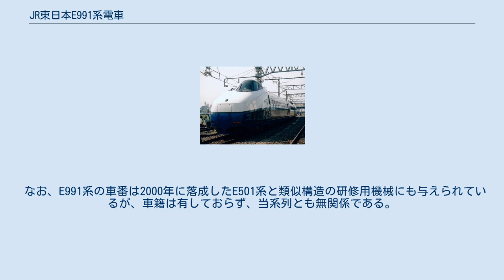JR東日本E991系電車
試作車_(鉄道)
E991系電車（E991けいでんしゃ）は、東日本旅客鉄道（JR東日本）が1994年（平成6年）に製作した、在来線交流直流両用試験電車である。
愛称は「TRY-Z」（トライゼット）。
「TRY」は「挑戦・試験・努力・解決」、Zは「在来線・究極」を意味し、「在来線において、究極の技術開発に挑戦する試験電車」という意味が込められている。
 在来線の理想的な鉄道システムの実現を目標として製作された。
3種類の構造で製作されたアルミニウム合金製の構体や新構造の台車に加え、新設計のVVVFインバータや、出入口構造等で種類の異なる方式を採用し性能の比較を可能とした。
 仙台側よりクモヤE991-1、サヤE991-1、クモヤE990-1からなる3両編成を組んでいた。
両先頭車はいずれもワンハンドル式コントローラーで制御するという点では共通するものの、それぞれ運転席のデザインが異なったものとなっており、外観も大きく異なる。
 特異点としてはブレーキ制御方式に日本の鉄道車両としては珍しい油圧式ブレーキ・レールブレーキを採用したことと、制御式自然振子式車輌に次ぐ第3世代の車体傾斜方式の開発を目指してアクティブサスペンションシステムを利用した強制式車体傾斜制御を採用したことが挙げられる。
 1992年（平成4年）に成田線で発生した大菅踏切事故の影響で設計変更がなされ、予定より落成が半年程度遅れた。
この事故の教訓を踏まえ、強固な構造で乗務員を保護する「サバイバルゾーン」と、計算通りに潰れることで衝撃を分散、吸収する「クラッシャブルゾーン」の考え方が導入された。
 速度における目標は最高速度160 km/h（設計最高速度は200 km/h）、曲線で本則+45 km/h（R400の曲線で120 km/h通過）であった。
 空気ブレーキやレールブレーキ、初の3D防振材や神輿構造による床下機器の一部搭載が試みられ、青函トンネルの下り勾配を用いて270 km/h走行を行うことが最終到達目標であった。
 本系列は「21世紀の理想的な鉄道システムの実現」を追求すべく製作され、その開発にあたっては以下の3つがコンセプトとされた。
 車体はいずれもアルミニウム合金製であるが、材料・構造は各車両で異なる。
クモヤE991-1はアルミ制御中空押し出し形材を使用したモノコック構造、サヤE991-1はアルミ板材・アルミ制振形材を使用したスケルトン構造、クモヤE990-1はオールアルミハニカム板材を使用したモノコック構造となっている。
また、両先頭車の運転台部は踏切事故対策として高運転台とされたが、外観は両者で大きく異なる。
クモヤE991側は新たな観点から理想的な運転台を追求したデザインとなった一方、クモヤE990側は従来の流れを踏襲しながらもさらに改善させたものとなっている。
運転士の安全を確保するため先頭車は衝撃吸収構造を採用している。
客用扉は各車両1か所設けられており、両先頭車は電気式の片引き側引戸、中間車はプラグドアを採用している。
また、空気圧系統を可能な限り油圧系統に置き換えたことから、空気配管の代わりに油圧配管となっている。
また、車内・車外騒音対策として床下機器全体を覆うスカートを装備している。
客室窓については一部が内側に開く以外は固定窓である。
 電源関連 低重心化のため、従来屋根上に搭載されていた真空遮断器、避雷器、主ヒューズといった装置は床下に設けた高圧機器箱に収納されており、高圧機器箱、主変圧器、主整流装置などの特高圧・高圧機器は中間車に搭載されている。
 また、本形式には直流区間と交流区間を隔てるデッドセクションでの主回路の切り替えをATS-P地上子により自動で行える方式が導入されており、これはのちにE501系で本採用となった。
 主電動機 主電動機は定格出力130 kWの三相誘導電動機であるMT927（クモヤE991）・MT928（クモヤE990）を4基搭載する。
歯車比はMT927が4.82、MT928が4.84になっている。
 主制御器 主制御器は両先頭車に搭載され、どちらもVVVFインバータ制御であるが方式が異なり、クモヤE991-1は1C4MのGTOサイリスタ方式、一方のクモヤE990-1は2群1基の3レベルIGBT方式である。
 台車・駆動装置 試験車であることから台車は各車両ごとに異なっている。
クモヤE991-1は油圧・コイルばねのボルスタレス台車DT955形、サヤE991-...